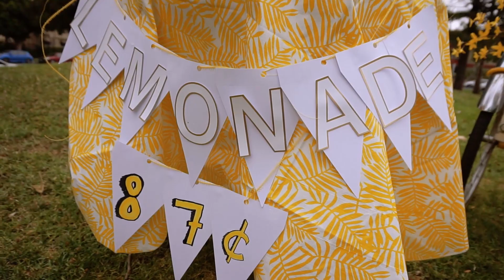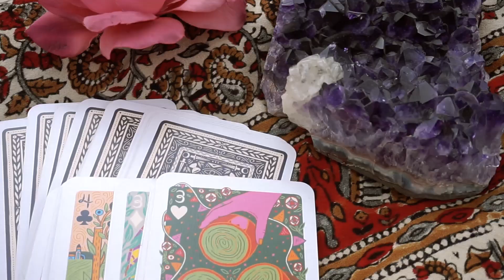Olivia Kuper Harris - Summer Between Us | love | - ( Official Video )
Directed by:
Olivia Kuper Harris
Talia Shea

Director of Photography:
Tigran Tovmasyan

Edited by:
Aryeh-Or
Olivia Kuper Harris
Tigran Tovmasyan

Coloring:
Tigran Tovmasyan

Video Produced by:
David Michael Ott
Olivia Kuper Harris

Featured in music video:
Olivia Kuper Harris
David Michael Ott
Talia Shea Levin

Written by:
Olivia Kuper Harris
David Michael Ott

Produced by:
David Michael Ott

Mixed by:
David Michael Ott

Mastered by:
Mike Bozzi